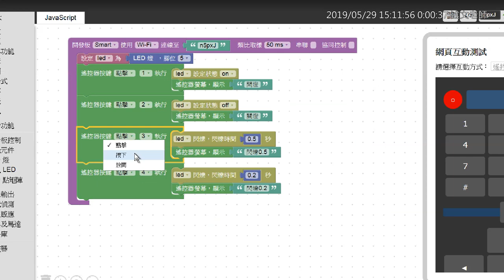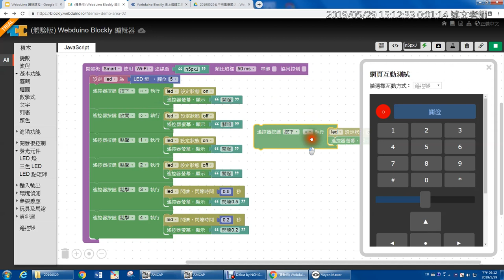10：「遙控器」按鈕事件狀態說明